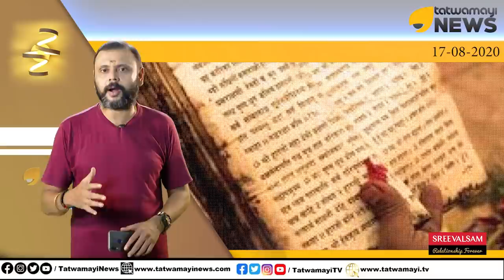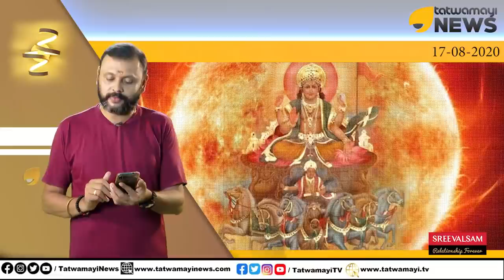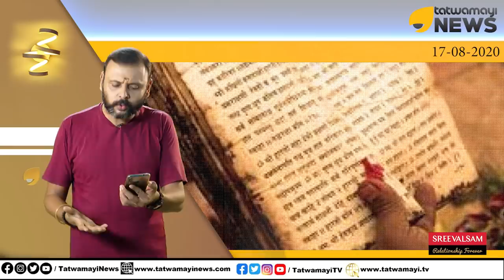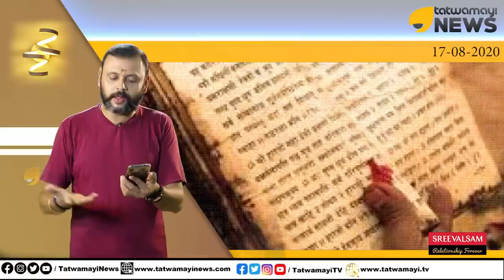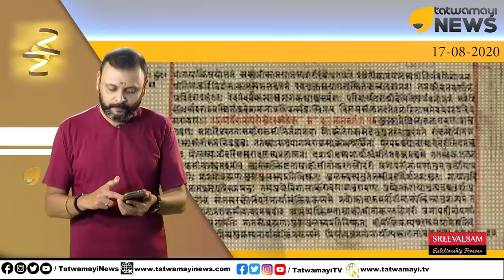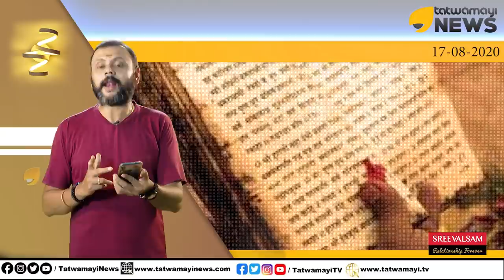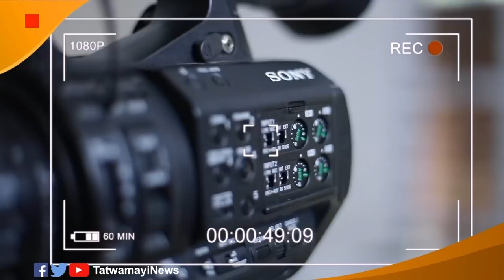നമ്മൾ കണ്ടുപിടിച്ചതാണ് ഇതൊക്കെ.. നൂറ്റാണ്ടുകൾക്ക് മുൻപേ.. അറിയണം.. പറഞ്ഞുകൊടുക്കണം..